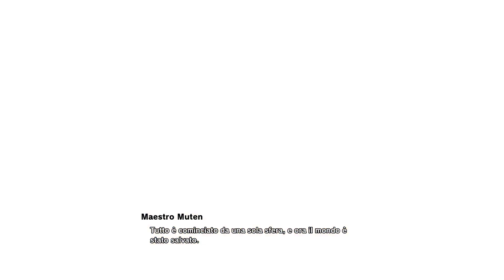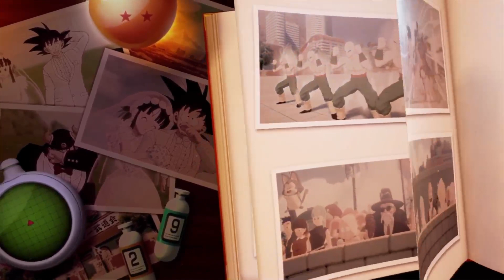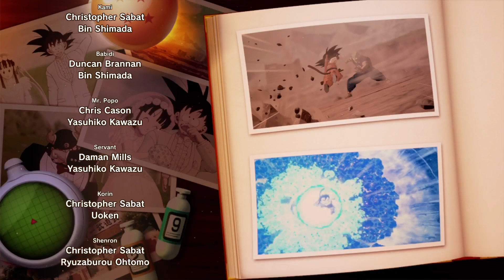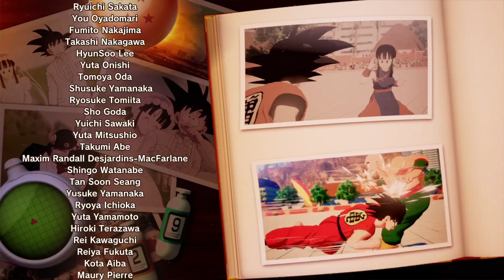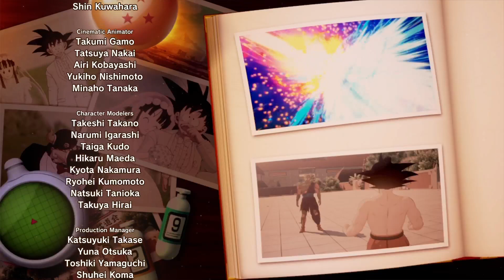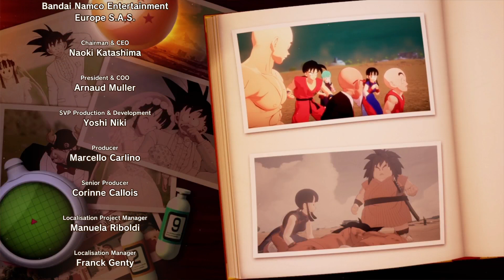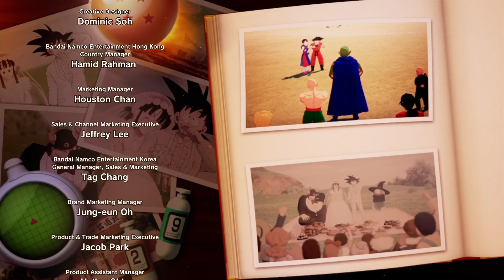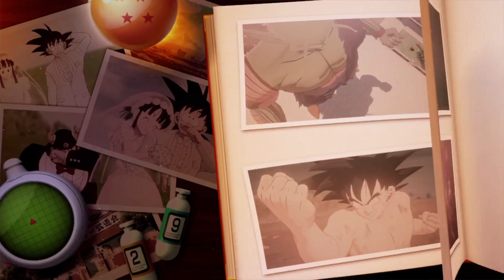PS5-ITA il nuovo dlc è qui il 23rd torneo mondiale Walkthrough 100% finale di storia 💯💯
Grazie a tutti quelli che mi seguono e supportano, se il video vi piace, come al solito vi invito a lasciare un bel mi piace, iscrivetevi al canale, e condividete con gli amici, Buona Visione.